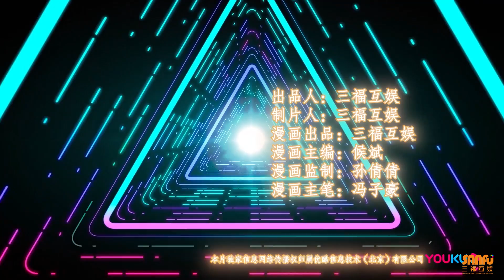《氪金玩家》 第4季 第1集 (最新)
【故事简介】
神壕楚天歌正面对战各大公会，且看太古龙帝如何获得龙族秘宝！